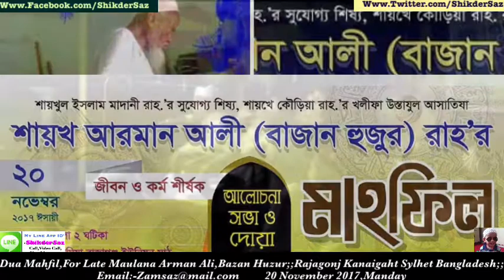Dua Mahfil,Late Maulana Arman Ali Bazan Huzur